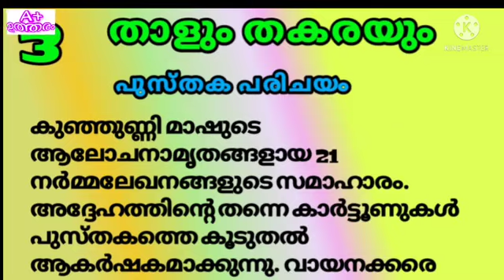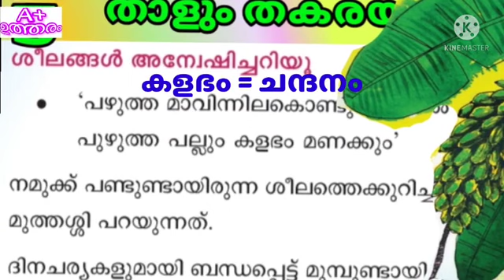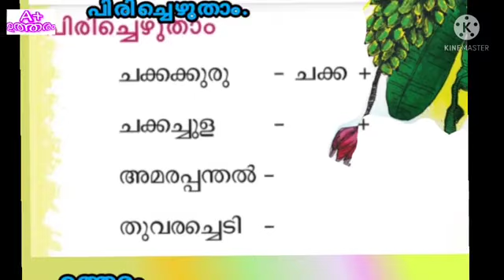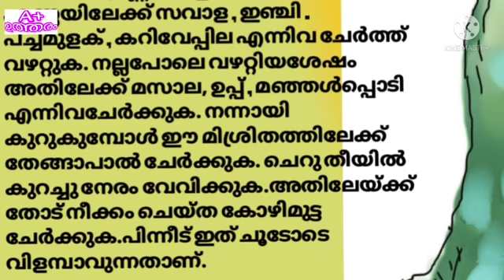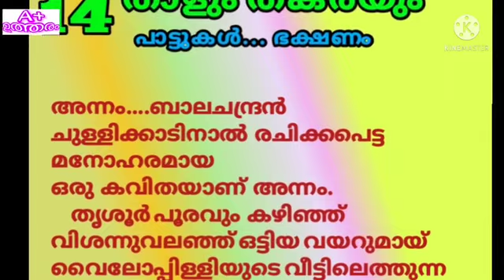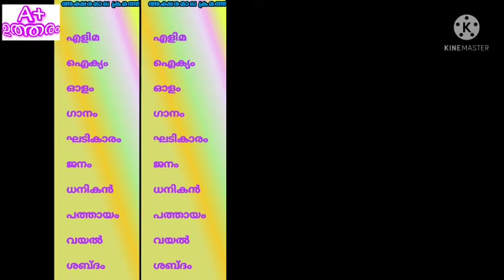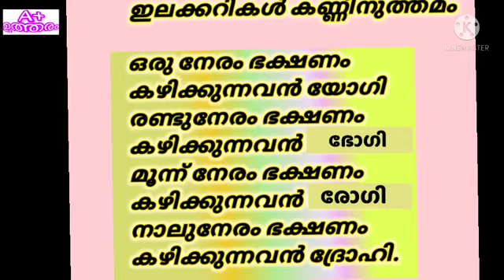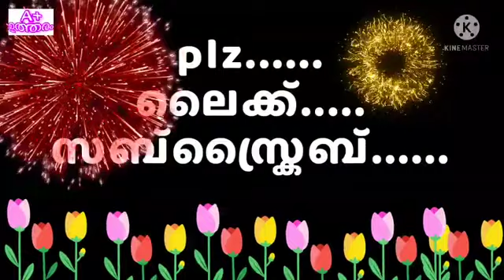std 4താളും തകരയും,class 4 Malayalam thalum thakarayumകുഞ്ഞുണ്ണി മാഷ്ജീവചരിത്രം,എല്ലാ പ്രവർത്തനങ്ങളും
നാലാം ക്ലാസിലെ മുൻ വർഷത്തെ ചോദ്യ പേപ്പർ കാണൂ.

അഞ്ചാം ക്ലാസിലെ മുൻ വർഷത്തെ ചോദ്യ പേപ്പർ കാണൂ.

ആറാം ക്ലാസിലെ മുൻ വർഷത്തെ ചോദ്യ പേപ്പർ കാണൂ.

ഏഴാം ക്ലാസിലെ മുൻ വർഷത്തെ ചോദ്യ പേപ്പർ കാണൂ.

ഒന്നുമുതൽ ഏഴുവരെ ക്ലാസ്സുകളിലെ കേരള പാഠാവലി അടിസ്ഥാന പാഠാവലി പാഠഭാഗങ്ങൾ കണ്ടു നോക്കൂ.